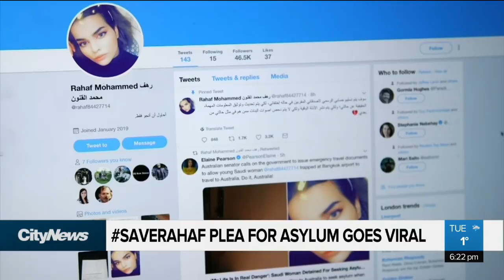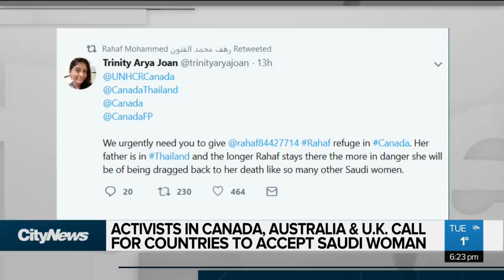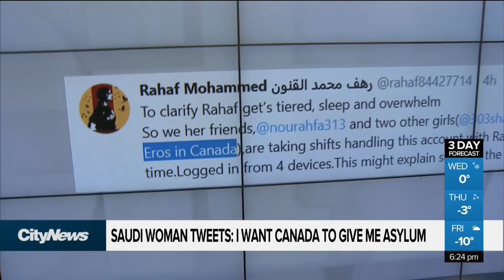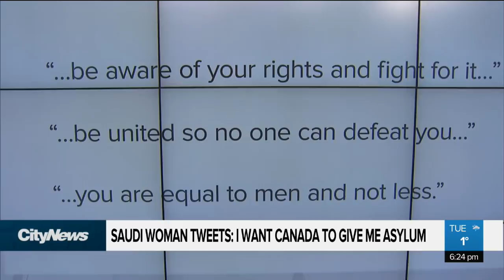Online support continues for Rahaf Mohammed al-Qunun